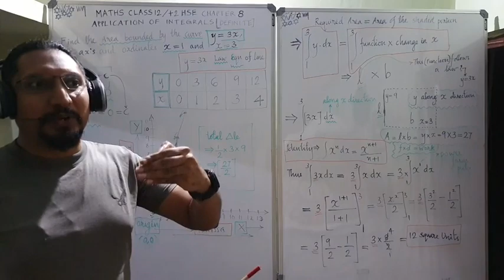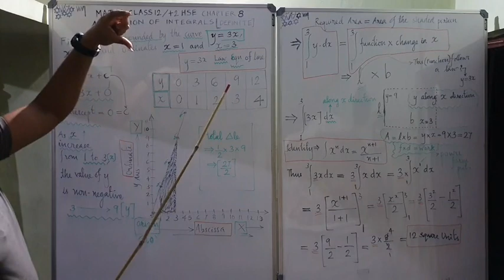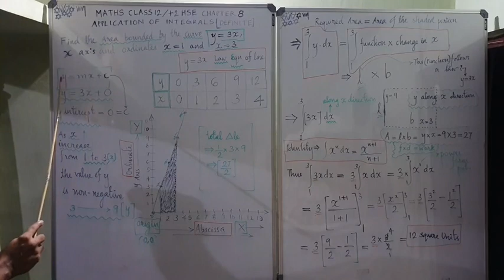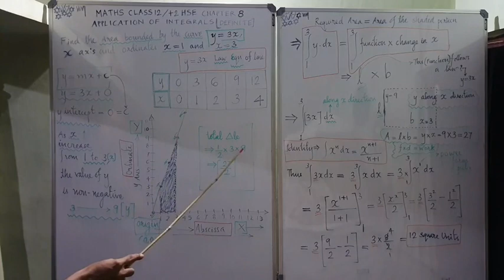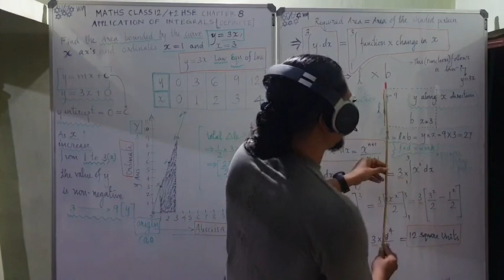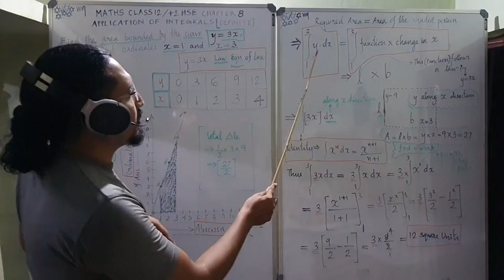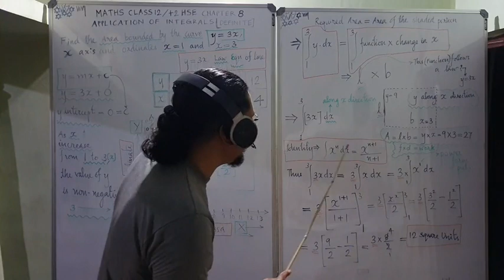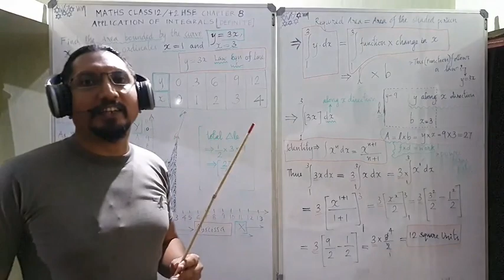MATHS TUITION[inMALAYALAM] +2HSE/CBSE CLASS12[CH8][APPLICATION OF INTEGRALS TOP SECRETS]9995353421